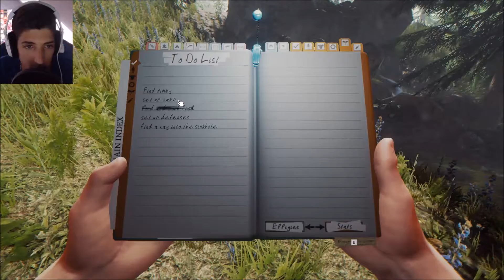JE FAIS LA DECO DE MON CAMP!♦The Forest #03 [FR]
Bonjour et Bienvenue à tous pour cette nouvelle session de the forest! la dernière daté grave donc je reprends avec le développement de mon campement. j'ai rajouté pleins de trucs sympas et la prochaine fois, on part a la chasse! Donc bon visionnage et à bientôt sur ma chaîne! ♥

►Mon Micro de OUF◄